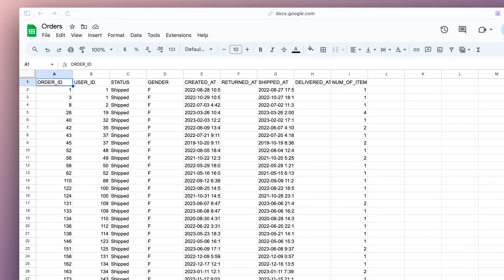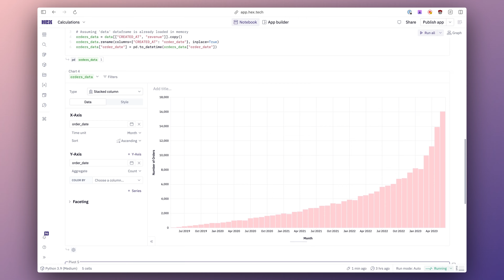Calculations: spreadsheet functions in Hex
This video highlights the new calculations feature in Hex which allows you to write Excel like formulas right inside your data notebook.

Hex is a collaborative workspace for exploratory analytics and data science. With Hex, teams can quickly reach insights in AI-powered notebooks using SQL, Python, & no-code, and instantly share their work with anyone.